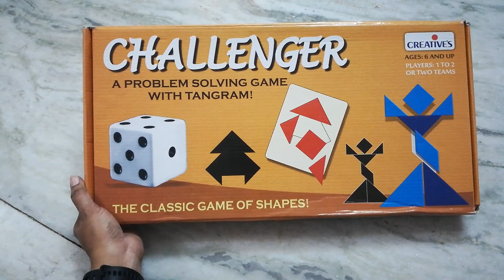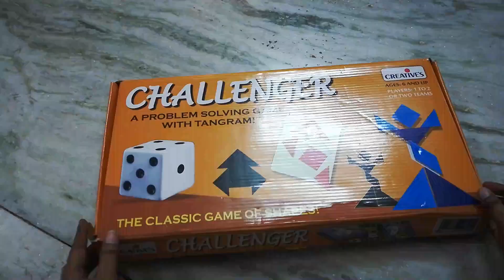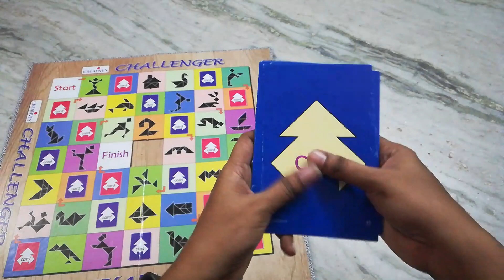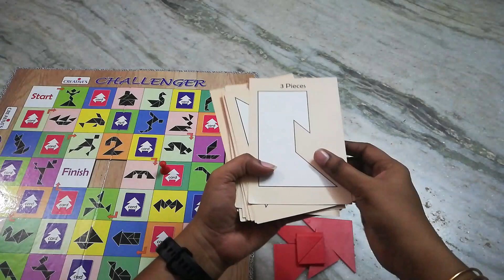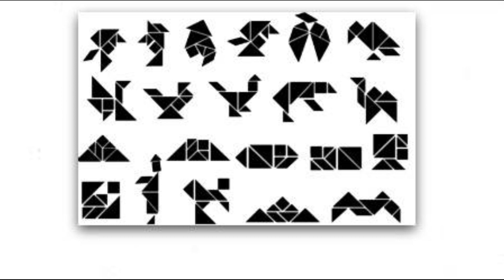Tangram game | Tangram Shapes | Game Review | Tangram DIY | Our Happy Home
Hi friends
In this video I explained about a game called “CHALLENGER - A problem solving game with Tangram”. This is an very interesting game playing with different shapes. Tangram is a game of making different pictures using 7 different shapes. Only with that 7 shapes we have to make designs.And more interesting part is filling some particular shapes completely with these 7 shapes or some of them. This will help us to improve our problem solving ability and increases concentration. This game is always a mind refreshing one when you feel low or bored. If you don’t have this game you can create your own. I gave some of the ideas for your DIY Tangram game. So I hope you all like this video.

Amazon Link for the Game :

Tangram activity,
Tangram animals,
Tangram activity with 7 pieces,
Tangram art,
Tangram acitivity chart,
Tangram animals easy,
Tangram class 3,
Tangram cutting,
Tangram chinese puzzle,
Tangram craft,
Tangram cartoon,
Tangram cube,
Tangram drawing,
Tangram definition,
Tangram diy,
Tangram explanation,
Tangram example,
Tangram education,
Tangram for kids,
Tangram for class 3,
Tangram for grade 3,
Tangram figures,
Tangram for preschool,
Tangram for kindergarten,
Tangram game,
Tangram geometric shapes,
Tangram geometry,
Tangram gang,
Tangram gato,
Tangram how to make,
Tangram how to play,
Tangram in tamil,
Tangram in maths,
Tangram introduction,
Tangram in 4 min,
Tangram making,
Tangram maths activity,
Tangram meaning,
Tangram meaning in tamil,
Tangram games in tamil,
Tangram objects,
Tangram pictures,
Tangram puzzle for kindergarten,
Tangram puzzle world,
Tangram paper cutting,
Tangram puzzle diy,
Tangram pieces,
Tangram pieces to cut,
Tangram patterns,
Tangram questions,
Tangram shapes,
Tangram shapes cutting,
Tangram shapes in tamil,
Tangram shapes with 7 pieces,
Tangram tutorial,
Tangram tamil meaning,
Tangram unusual objects,
Tangram using different shapes,
shapes using tangram pieces,
Tangram videos,
Tangram videos youtube,
Tangram with paper,
Tangram with 7 pieces,
Tangram what is it,
Tangram worksheet,
Tangram youtube,
Tangram youtube video,
Tangram year 3
Tangram